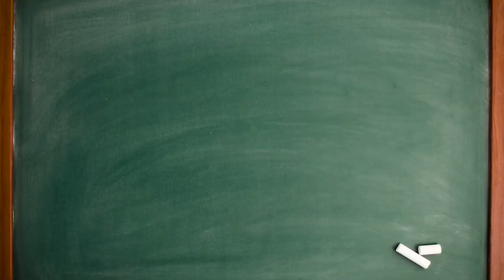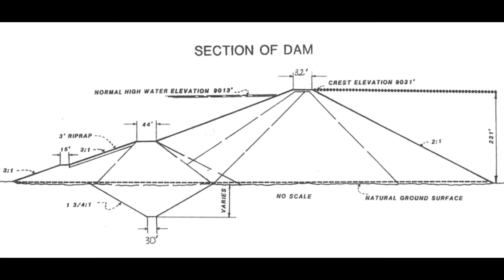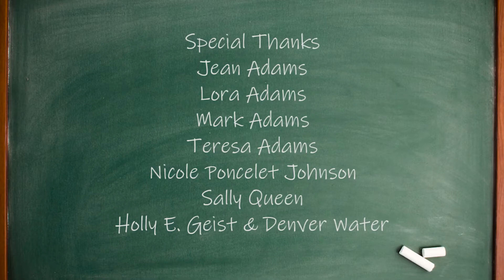Dillon and the Dam – Dillon Dam History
The story of Dillon, Colorado, the building of the Dam and the creation of the Lake Dillon Reservoir.

Presented by the Summit Historical Society, Dillon, Colorado.